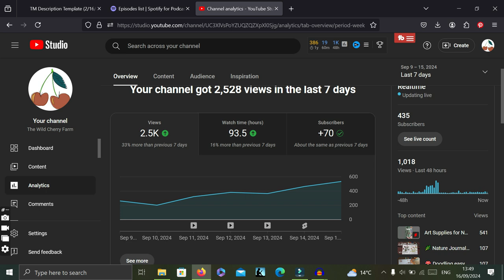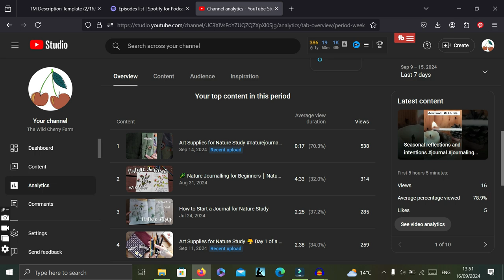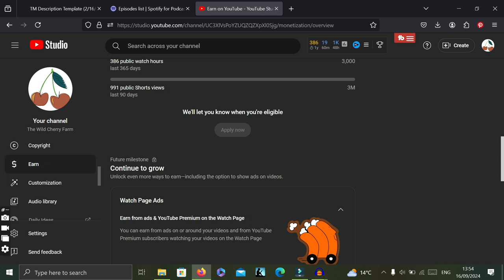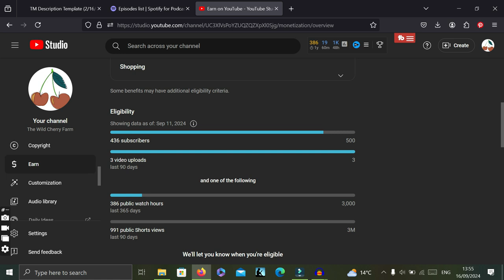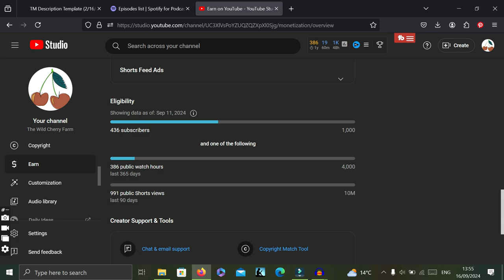How long to Monetize a Small Creative YouTube Channel? Episode #2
Episode 2 - I chat about what I do instead of niching down and what happened when I posted 4 videos in a week.

Join me in my new series where I’m documenting my journey from passion to profit as someone over 40. I want to see how long it takes to monetize my small creative channel.

QUESTION - Do you have a goal for your YouTube Channel? :)

⏰ Timecodes ⏰
0:00 Intro
0:20 How many videos per week?
2:35 Do you need to have a niche?
5:05 Analytics
8:31 What you need to monetize your channel
10:04 Dear subscribers...